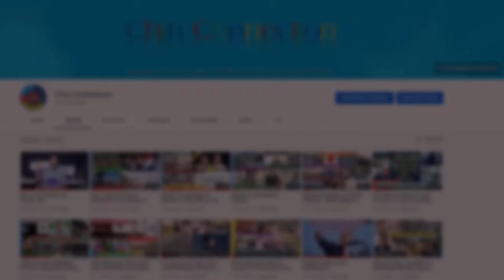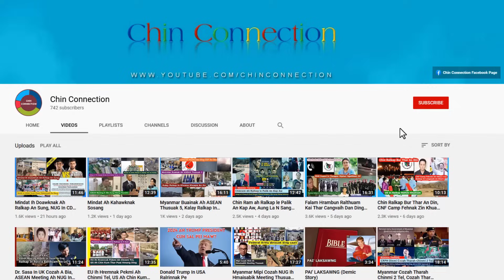April 9 Zing: Kalay Pengah Doawknak Sosang, Pin Oo Lwin ih Ralhrang Tlawng An Kap